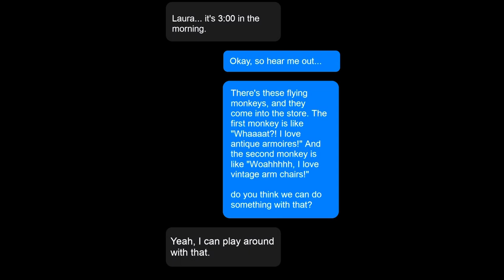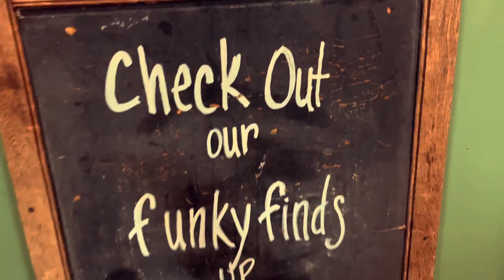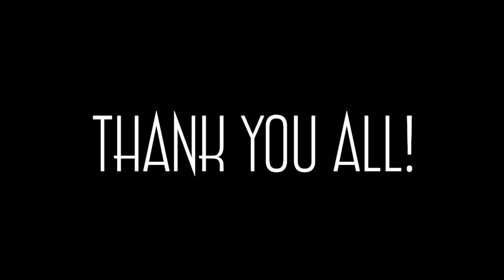Interview with Laura Hughes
In this video, Laura talks about the journey from founding to building Vintage 61 Storehouse into what it is today.